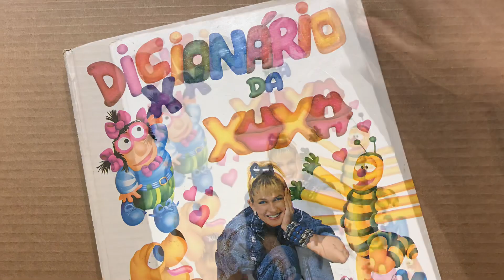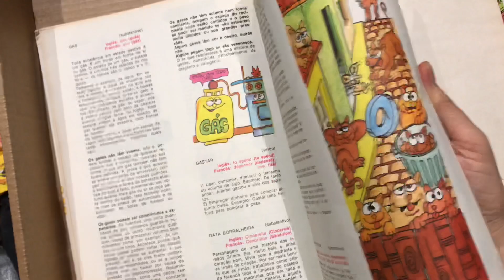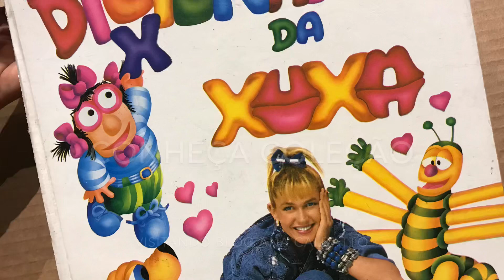Dicionário da Xuxa Anos 80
Que tal recordar do DiXionário da Xuxa anos 80